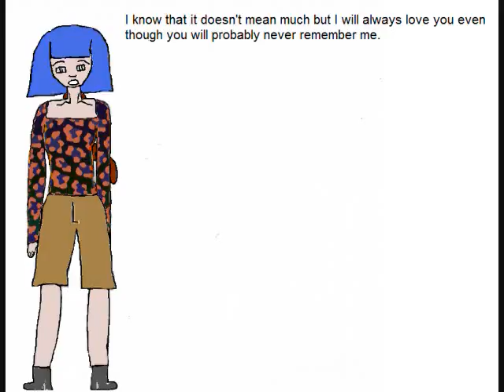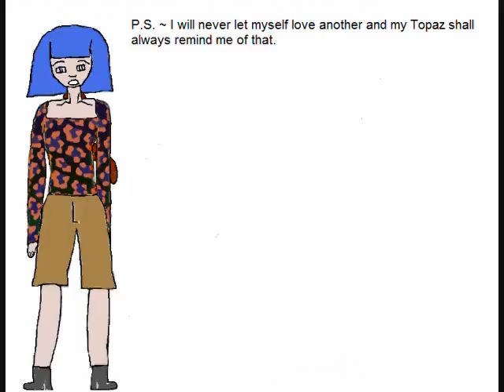16 - I Need a Favor 2. The Topaz that Was an Opal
October 27, 2008 | 10:25 AM | "I Need a Favor" 2: The Topaz that Was an Opal

Akuma pours her heart out to Illybrius and tells him that her gemstone will always remind her of how she feels about him.

As always, you are welcome to reinterpret the script, with attribution to Evindub Productions.